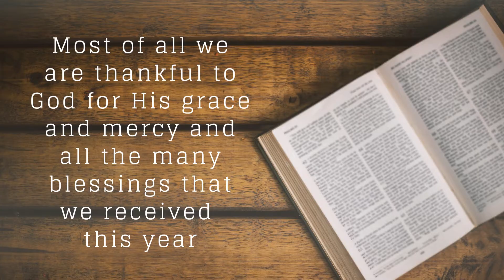Thankful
We are on this grand adventure that we call life. Come join us!!

~ Franklin Family Adventures